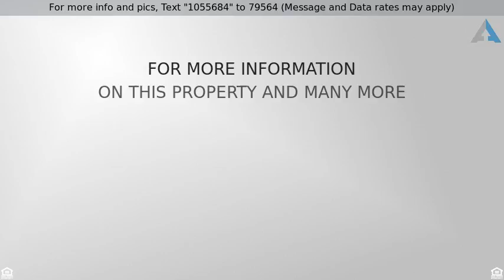Priced at $435,000 - 674 Chestatee Creek Drive NW, Acworth, GE 30101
674 Chestatee Creek Drive NW, Acworth, 30101

Gorgeous former model home in popular West Cobb subdivision. Top rated schools! Beautifully maintained. Features 5 BR up. Living room on main can easily convert to 6th BR. Hardwoods throughout. Spectacular entrance foyer. Staircase w/wrought iron spindles. Arched entryways. 10' ceilings. Kitchen features SS appliances, upgraded countertops & view to family room. Romantic master suite w/wet bar & travertine bath. Huge unfinished basement stubbed for bath. Extended private back deck & patio overlooks generous yard and fire pit. 3-car garage. Too many features to list!